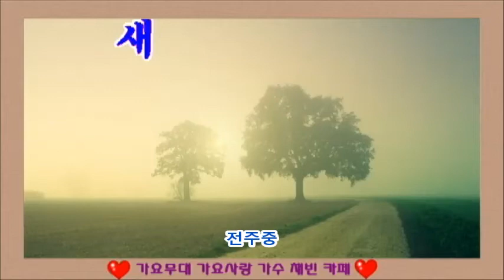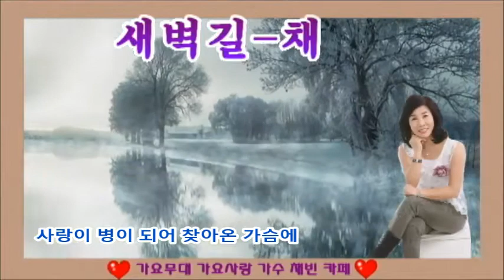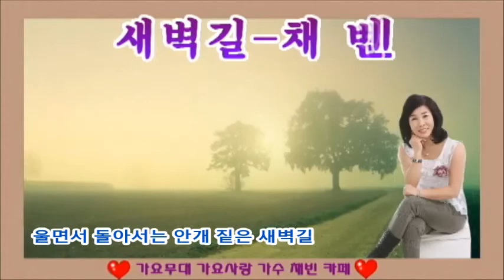새벽길 가수 채빈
gichan